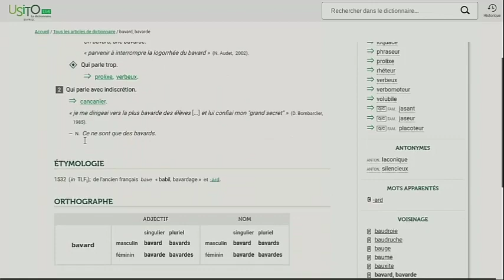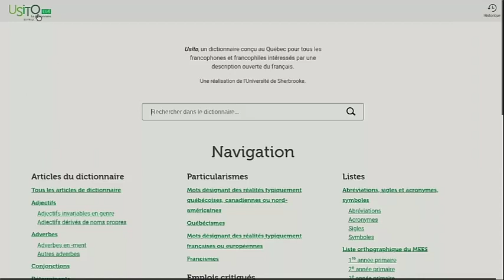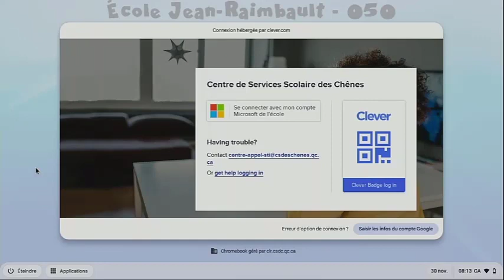Chromebook - Utiliser Usito en mode kiosque